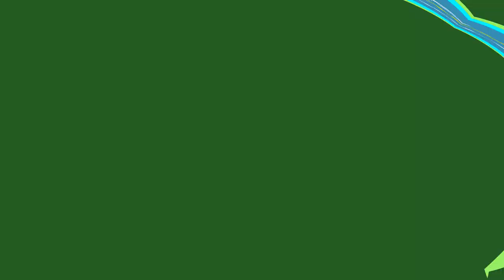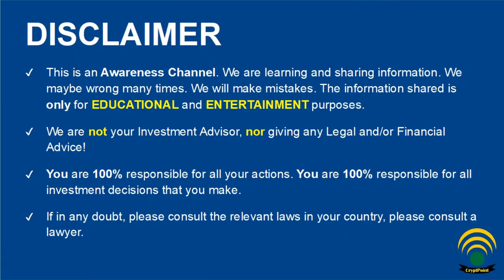URDU, HINDI: Blockchain Use Case and Pakistani Election